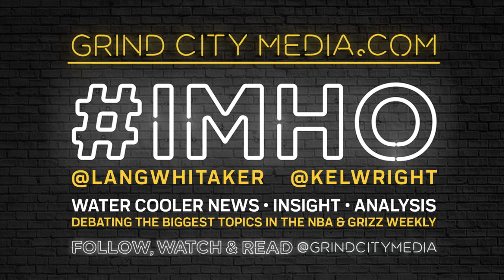IMHO: Who Do You Not Want To Fight In The NBA?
This week, Grind City Media’s Kelcey Wright Johnson and Lang Whitaker make their assumptions on who they wouldn't fight in the NBA.